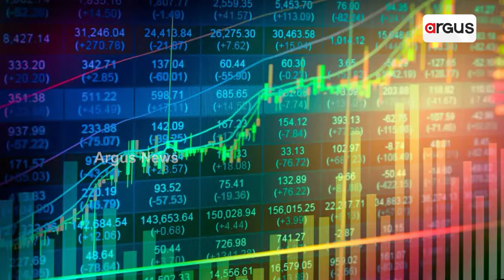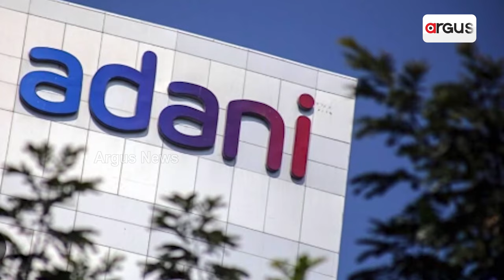ଆଦାନୀ ଏଣ୍ଟରପ୍ରାଇଜର୍ସ ସେୟାରରେ ୧.୫ ପ୍ରତିଶତର ଅଭିବୃଦ୍ଧି || Adani Enterprises Shares Rise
ଆଦାନୀ ଏଣ୍ଟରପ୍ରାଇଜର୍ସ ସେୟାରରେ ୧.୫ ପ୍ରତିଶତର ଅଭିବୃଦ୍ଧି । ବଣ୍ଡ୍ ବିକ୍ରିର ଆକାର ୬୦୦ କୋଟିରୁ ବଢାଇ ୮୦୦ କୋଟି କରିବାରୁ ମିଳିଲା ଫାଇଦା। କମ୍ପାନୀ ମୋଟ୍ ୮୦ ଲକ୍ଷ ପର୍ଯ୍ୟନ୍ତ ସୁରକ୍ଷିତ , ରିଡିମବଲ୍ କନଭର୍ଟିବଲ୍ ଡିବେଞ୍ଚର ଜାରି କରିବ ।